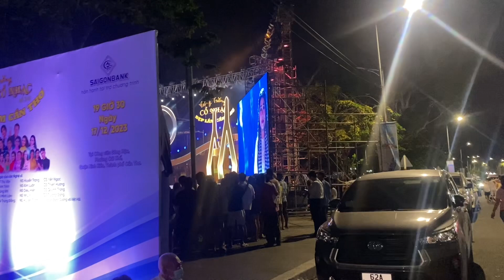Kỷ niệm với chương trình vầng trăng cổ nhạc 240 tại TP Cần Thơ